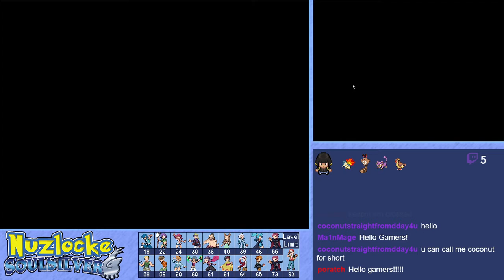Cerin's SoulSilver Nuzlocke Pt. 2: Bellsprout Tower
Highlights from my Pokémon SoulSilver Nuzlocke Stream, originally streamed on March 5th, 2021.

My Nuzlocke Rules for this Run:
1. If a Pokémon faints, it is dead forever
2. Only the 1st Pokémon encountered in an area may be caught
  2A. Dupes Clause: If a Pokémon of the same line as one I've already caught is the first encounter, it cannot be caught & instead the next non-dupe encounter is counted for that area
  2B. No breeding more Pokémon
  2C. No trading, but gift and storyline Pokémon are OK to use
  2D. I can purchase Pokémon, but that counts as the encounter for the area where it is purchased.
3. Each of my Pokémon must be nicknamed
4. No buying items, except as noted:
  4A. I can buy PokéBalls of all kinds
  4B. I can buy “quest items” necessary to progress the game
  4C. I may buy Full Restores, but ones I buy can only be used in-between Elite 4 and Champion battles
  4D. I can only buy each TM a maximum of 2 times.
  4E. I can purchase Pokémon, but that counts as the encounter for the area where it is purchased.
5. I can't look anything up, relying only on my memory and what information Chat decides to give me (that's you!)
6. Legendaries may not be used
7. No over-levelling! I cannot use Pokémon with a level higher than that indicated under the next Gym Leader/Champ (Generally their Ace's level +5, with some curve added to Kanto to account for them being out of order)
8. Berries cannot be used manually – only given as a held item for the Pokémon to use.
  8A. The berry pot may only be harvested from on-stream.

Other:
No save-scumming (obviously)
Items I'm gifted or find on the ground are fair game!
“Impossible” evolutions have been tweaked (like trade-evos)

Spoilers Below:
Yes I know I forgot to add Bat Boy and Sleeby to the overlay. Don't worry, they'll be there next time!